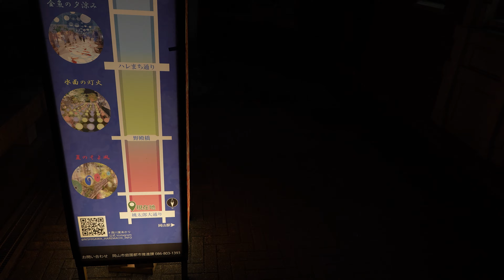【岡山】西川夏あかり2023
西川緑道公園のイルミネーションがはじまったので行って来ました
新しいカメラα6700で撮りました